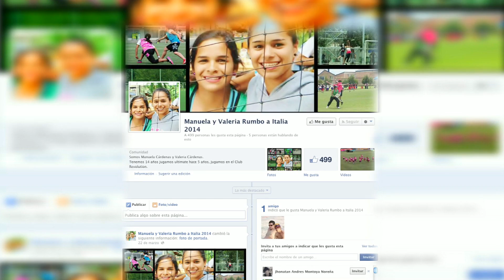Gemelas Cárdenas buscan apoyo para mundial de últimate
El sueño de estas deportistas es viajar a Italia a representar al país.